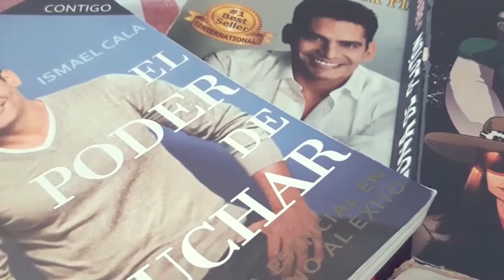Equipo FutbolConnect en Cuarentena